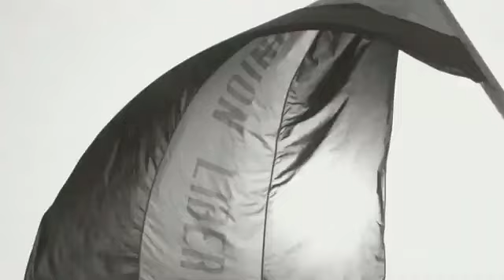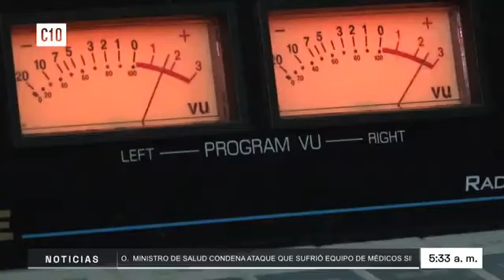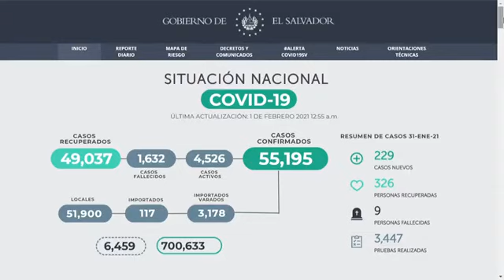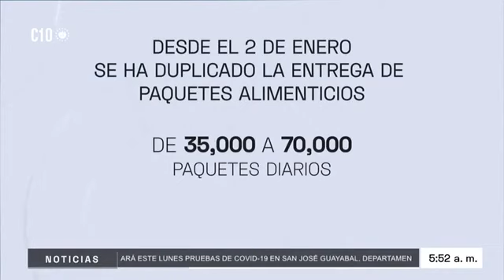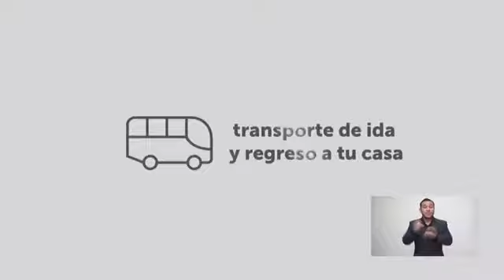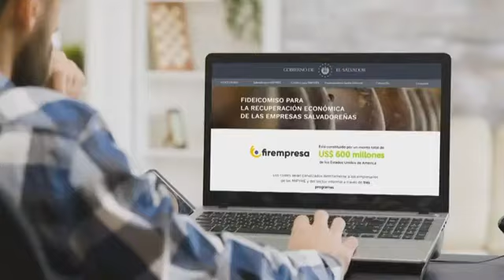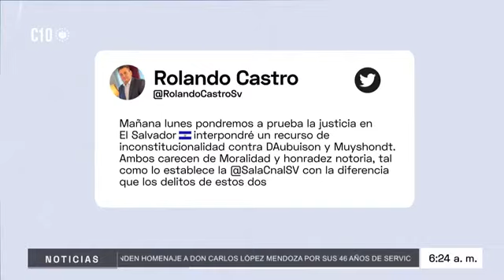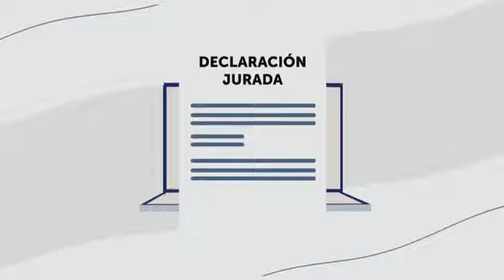Noticiero El Salvador | Edicion Matutina | 1/2/2021